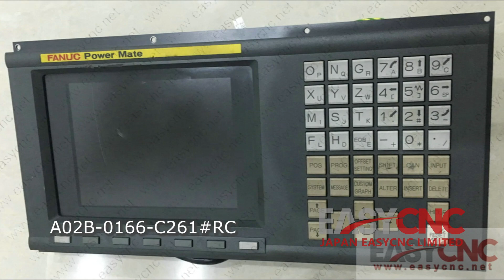In Stock Fast Delivery with Warranty FANUC A02B-0166-C261#RC